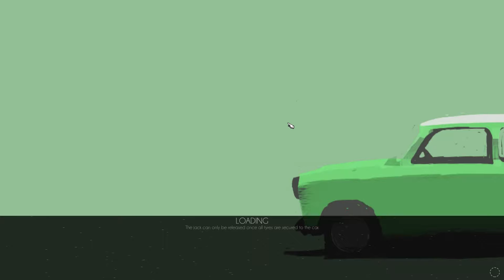Zagrajmy w Jalopy #017 Ruch drogowy i nowy upgrade!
Wczoraj nie było odcinka przez to, że w piątek były dwa. Ten drugi z piątku miał być sobotnim, ale już trudno ;d